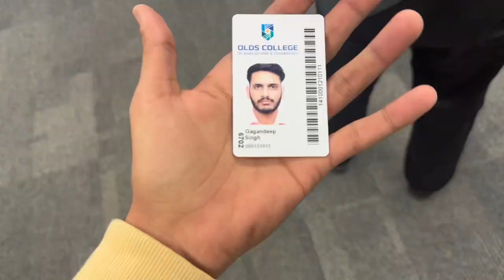First Day In Olds College Canada 🍁- New Punjabi Vlog Canada 🇨🇦- Dj Night College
Calgary Vlogs